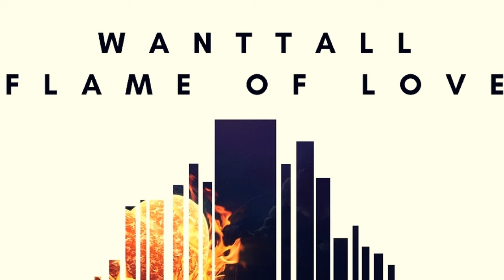Wanttall - Flame of Love (Original Mix)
Wanttall - Flame Of Love is the latest release on Deugene Music.